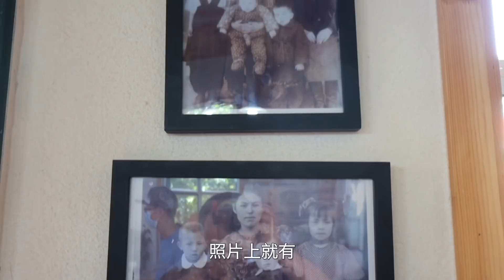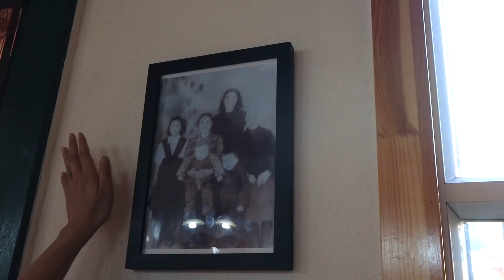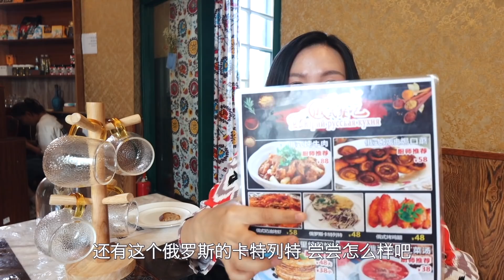探訪新疆伊犁俄羅斯族，加入中國籍的沙俄後裔，生活過得怎麼樣？ | 出發吧奈奈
探訪新疆伊犁俄羅斯族，加入中國籍的沙俄後裔，生活過得怎麼樣？